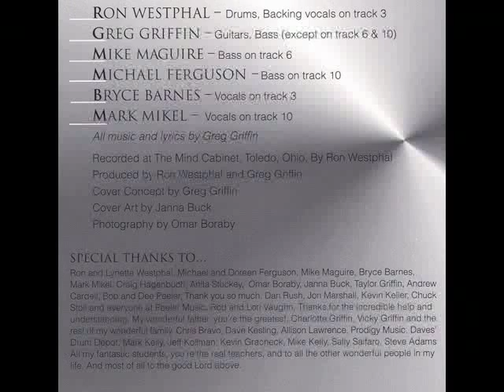A Song Of Life by Greg Griffin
A melodic but somewhat heavy rock song we recorded back in '97. It features the amazing multi instrumentalist, Mark Mikel on vocals and a fantastic bass performance by Mike Ferguson. Greg wrote all the music, the lyrics and played guitar. I played drums and recorded it at my project studio, The Mind Cabinet. The intro of the song features my step-daughter Allison and my wife Lynn. A Song Of Life closed out Greg's first cd 'Presence'.
Ron W.